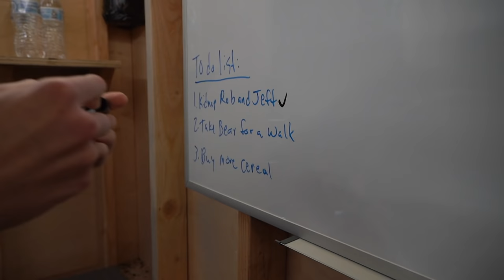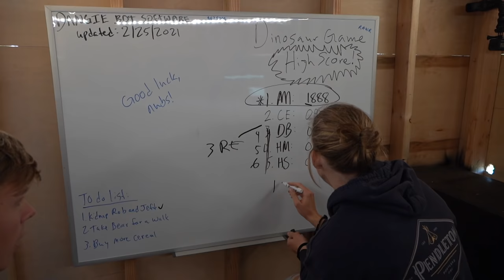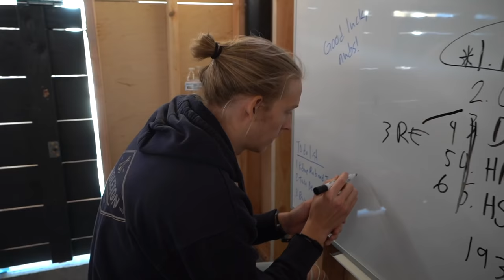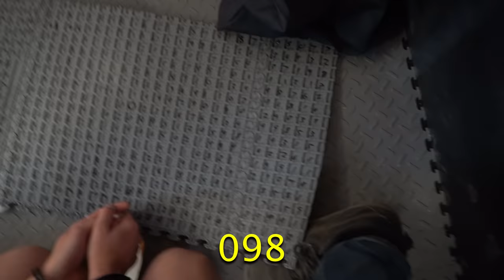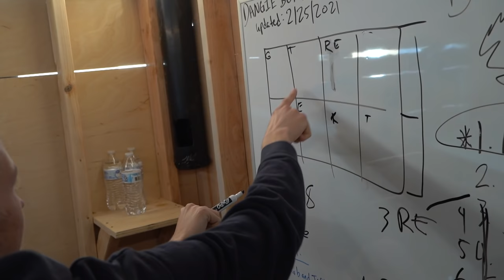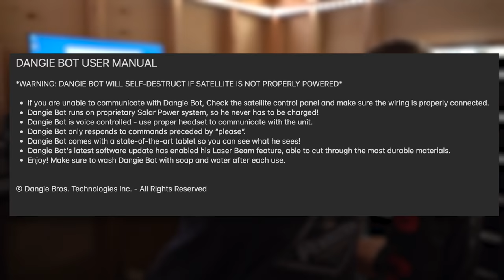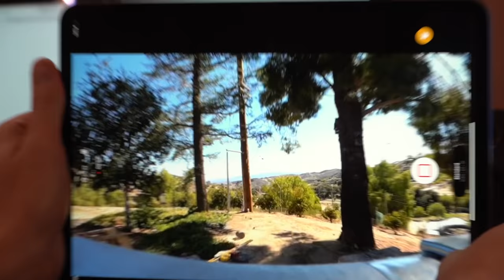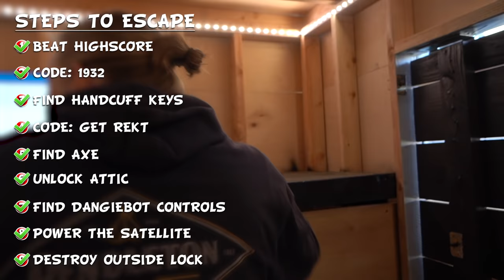Trapped in the MOST Secure Bunker! *ESCAPE OR STAY OVERNIGHT*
I trapped my brothers inside the most secured bunker ever and locked it from the outside! Can they escape? Or will they be trapped overnight?